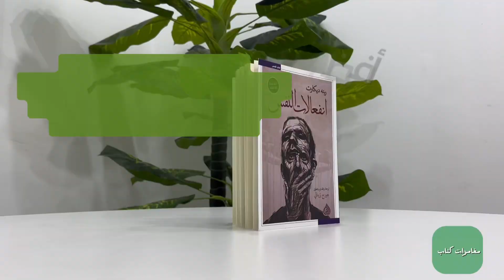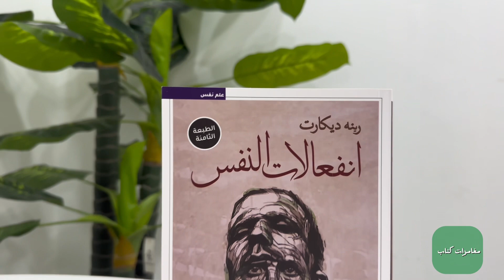كتاب في علم النفس سيضيف الكثير لداخلك || انفعالات النفس || رينيه ديكارت